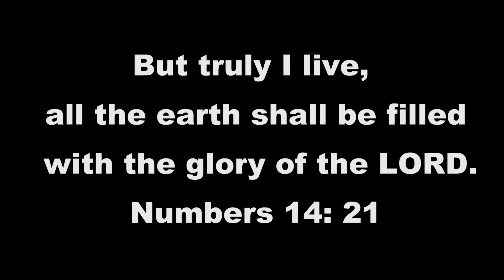Jesus - His Death